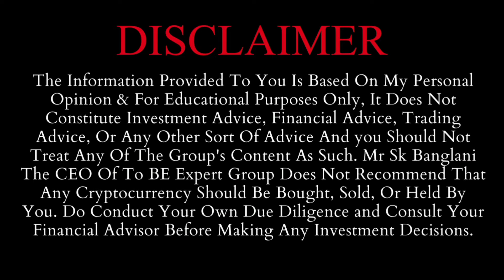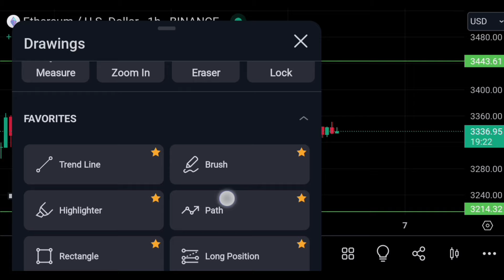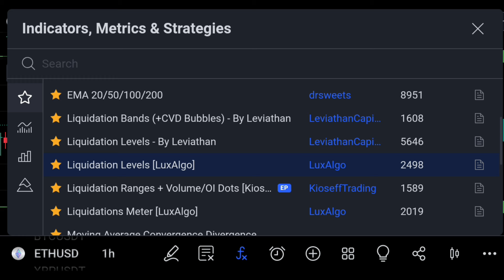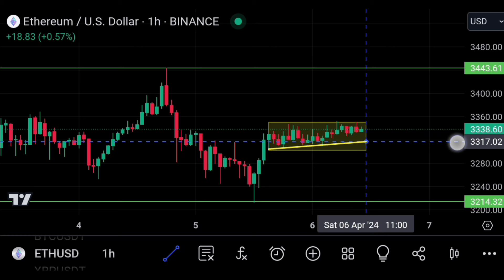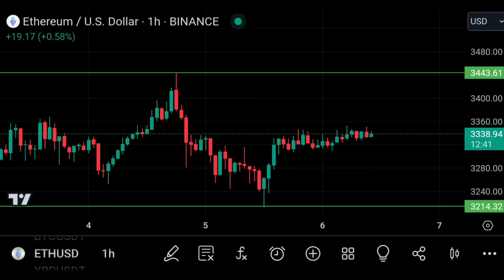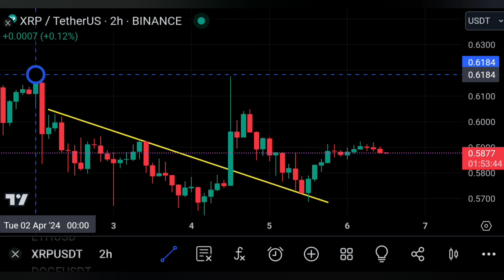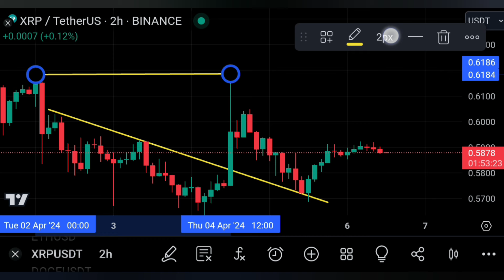🚨Crypto Trading Scam Alert In Pakistan | Crypto Scams Exposed !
Welcome to this video, so in this video, i will Alert You About Crypto Trading Scams, So Watch The Video To Know About It.

1 Crypto Trading Scam Alert
2 Crypto Scams Exposed
3 Common Crypto Scams
4 Crypto Scams To Avoid
5 Crypto Scams In Pakistan
6 Scams In Crypto Currency
7 Crypto Thugs In Pakistan
8 Crypto Scams On Facebook
9 Crypto Scams On Instagram
10 Crypto Scams On Telegram